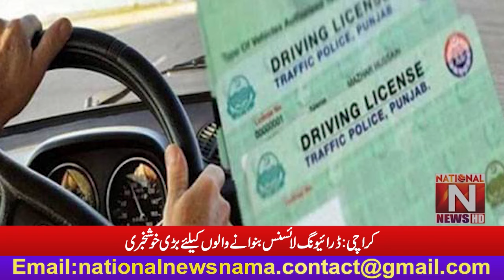Karachi: Great news for driving license holders (National News Nama)